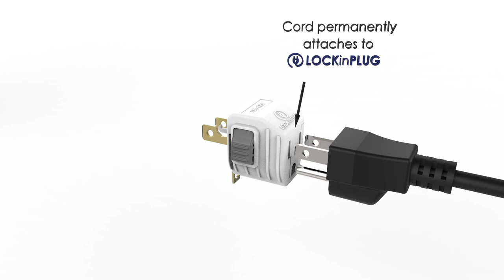LOCK in PLUG - how it works - the only locking plug adapter!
LOCK in PLUG – the only device that allows you to lock any cable / cord / charger into your outlet! Great for child & pet safety, extension cords, home appliances.  Locking wall adapter for electrical outlets

• Keep cords & cables plugged into the wall!
• Attaches to the end of any cord to ensure the plug stays firmly inserted into an outlet
• Great for child safety, power/lawn tools, home appliances, sump pumps, cell phones, medical devices
• Easy to install, no tools needed.  Permanently attaches to cord's prongs
• Secures cords into any standard US electrical outlet

LOCK in PLUG keeps cords plugged in!  This is the ONLY product in the market that attaches to power cords to keeps them plugged into outlets!  Lock in plug unleashes value from a simple concept that most people take for granted: Locking a plug into a wall outlet.

Everyone has experienced the frustration of a cord becoming unplugged or falling out of a wall.  LOCK in PLUG’s patented technology is a universal solution to ensure power cords stay firmly inserted into an outlet (think child safety, vacuum cleaner, cell phones).  The plug is a simple add-on to any existing power cord (works with both two prong and three prong power cords).

LOCK in PLUG provides peace-of-mind for something taken for granted until disaster strikes...Imagine your child getting electrocuted by touching a loose plug, extension cords that constantly get pulled from outlets, your basement sump pump is unknowingly unplugged and floods, the refrigerator or outdoor freezer becomes unplugged and food spoils, home medical equipment becoming unplugged while in use, your cell phone charger that is accidently pulled out when you’re lying in bed, the power strip under your desk that is always kicked out of the wall.  There are an endless amount of use cases!

LOCK in PLUG works with all two and three prong cords.  The adapter permanently affixes to the existing cord’s prongs, equipping the cord with LOCK in PLUG’s patented click-in technology.  Simply retrofit your current plug with the LOCK in PLUG and you’re ready to enable the outlet locking power.  Once the adapter is plugged into an outlet, just press the side button to disengage the locking mechanism and pull the cord from the wall.  LOCK in PLUG installs in less than a minute!

LOCK in PLUG is compatible with most standard US electrical outlets (there are some compatibility issues with non-standard outlets and older outlets manufactured prior to the 1970’s).  For a permanent outlet locking solution, an outlet’s faceplate cover screw can be removed and inserted through the ground loop at the base of the LOCK in PLUG (to accommodate for a ground screw, LOCK in PLUG must be used in the top outlet).

WORKS GREAT ON:
-Extension cords
-Cell phone chargers
-Vacuum cleaners
-Alarm clocks
-Home alarm systems
-Lamps
-Lawn tools
-Power tools
-Sump pumps
-Refrigerators
-Freezers
-Irons
-Home medical equip

GREAT USE CASES:
-Child safety
-Pet safety
-Lighting
-Digital signage
-Theft & loss prevention
-Loose outlets
-Charging stations
-Waiting rooms
-Business centers
-High vibration areas